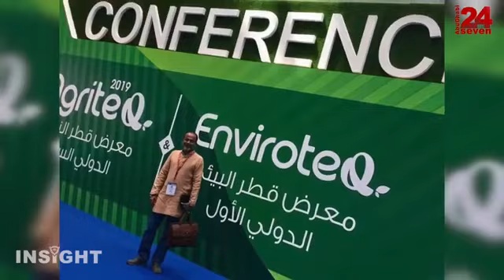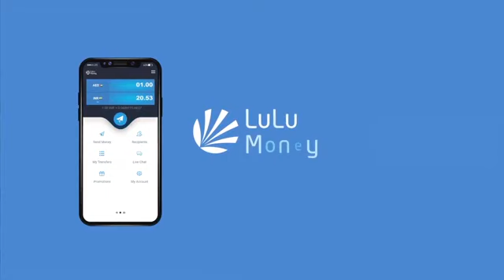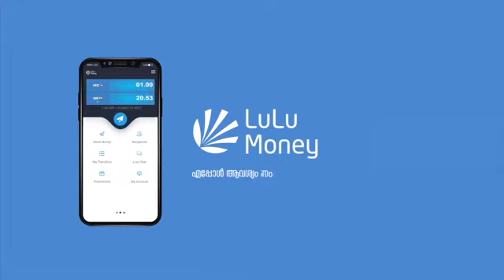𝗦𝗢𝗜𝗟 𝗧𝗢 𝗢𝗜𝗟 𝗜𝗡 𝗔𝗚𝗔𝗥𝗪𝗢𝗢𝗗 (𝗢𝗨𝗗)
👉𝗛𝗼𝘄 𝘁𝗼 𝗰𝘂𝗹𝘁𝗶𝘃𝗮𝘁𝗲 ?
👉 𝗛𝗼𝘄 𝘁𝗼 𝗲𝗮𝗿𝗻 𝗶𝗻𝗰𝗼𝗺𝗲 ?
👉 𝗣𝗼𝘀𝘀𝗶𝗯𝗶𝗹𝗶𝘁𝗶𝗲𝘀 𝗼𝗳 𝗼𝘂𝗱 𝗰𝘂𝗹𝘁𝗶𝘃𝗮𝘁𝗶𝗼𝗻,,
🔸𝗜𝗻𝘀𝗶𝗴𝗵𝘁 𝗰𝗼𝗺𝗲𝘀 𝘄𝗶𝘁𝗵 𝗺𝗼𝗿𝗲 𝗶𝗻𝗳𝗼𝗿𝗺𝗮𝘁𝗶𝗼𝗻 𝗮𝗯𝗼𝘂𝘁 𝘁𝗵𝗲 𝗲𝗻𝗱𝗹𝗲𝘀𝘀 𝗽𝗼𝘀𝘀𝗶𝗯𝗶𝗹𝗶𝘁𝗶𝗲𝘀 𝗼𝗳 𝗢𝗨𝗗 𝗳𝗮𝗿𝗺𝗶𝗻𝗴, 𝗼𝗻 𝘁𝗵𝗲 𝗔𝗯𝘂 𝗗𝗵𝗮𝗯𝗶 𝟮𝟰 𝘀𝗲𝗿𝘃𝗶𝗰𝗲 𝗰𝗵𝗮𝗻𝗻𝗲𝗹.